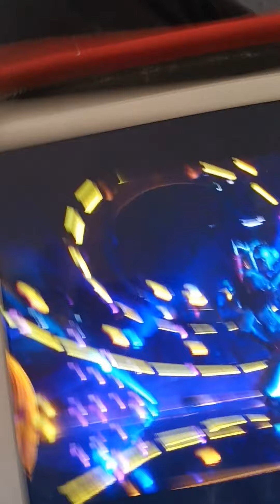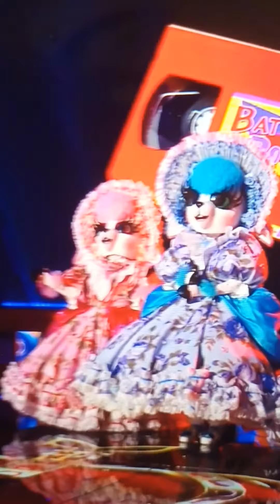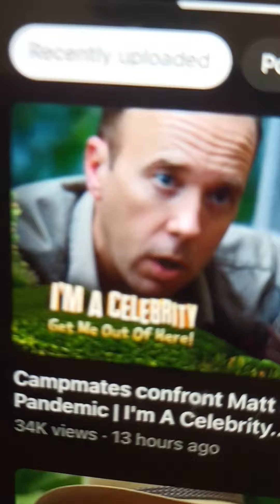the masked youtuber s2 ep 7 190's night